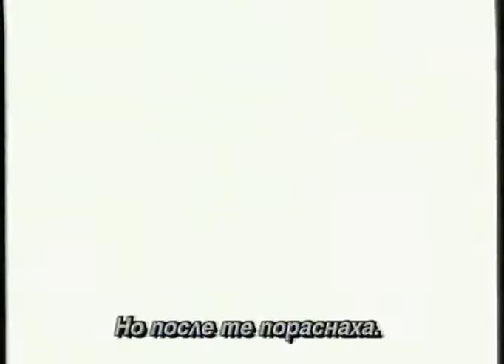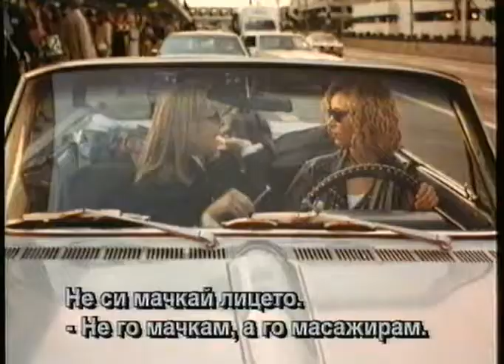Hanging Up / Развален телефон (2000) trailer Bg sub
Три сестри се справят успешно с живота, любовта и телефонните връзки, докато един ден баща им е приет в болница в Лос Анжелис.

Режисьор : Даян Кийтън

В ролите : Мег Райън, Лиса Кудроу, Даян Кийтън, Уолтър Матау и др.